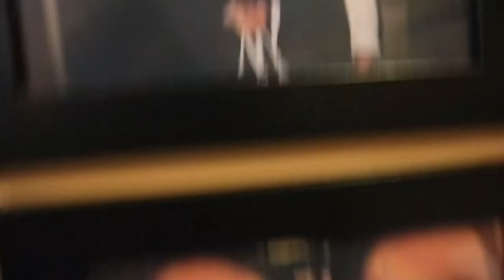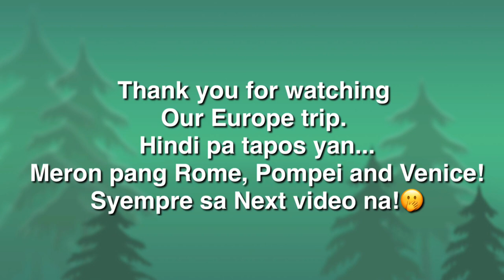Milan and Florence Vlog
Hello mga KAPALAKAAN!!! Salamat sa support nyo sa amin!! Sana dumami pa tayong mga PALAKA hahahaha=) 100thousand Subscriber muna tayo!!! If mareached natin yan magkakaroon tayo ng MEET and GREET!

I will try to upload 2x a week and hopefully maging everyday hahaha=)